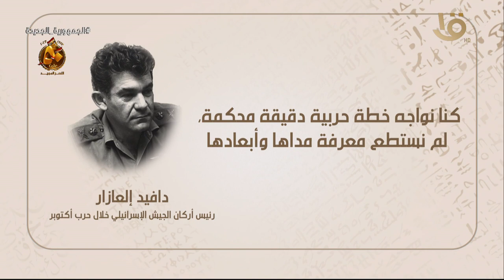"هوامش على دفتر النصر".. دافيد إلعازار: كنا نواجه خطة حربية دقيقة محكمة